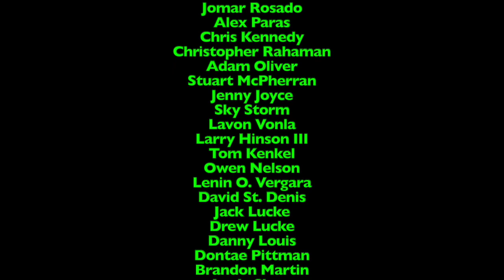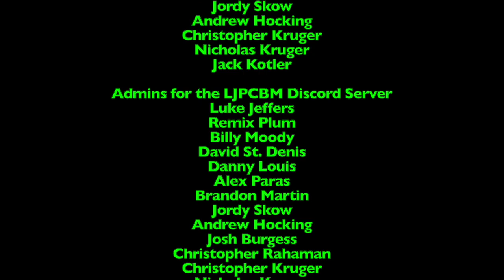LukeJ62895's Unboxing Video - 4/28/2023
Some of this is for you, @MisterKsClubhouse , thank you!

Cameo appearance by Mo Jeffers and @BPTremixplum89  (uncredited)